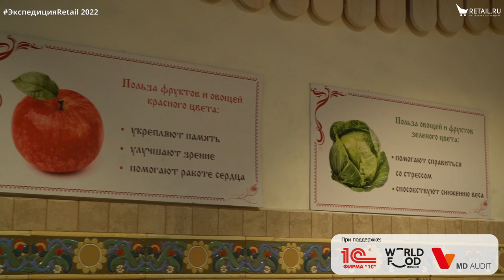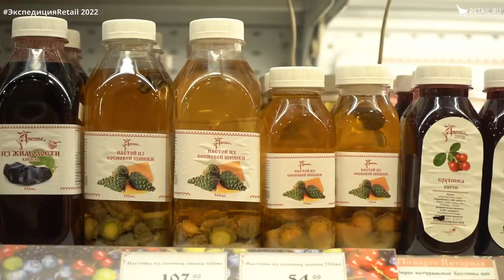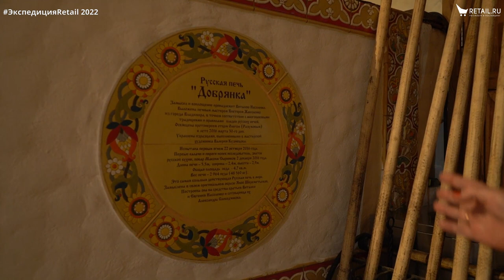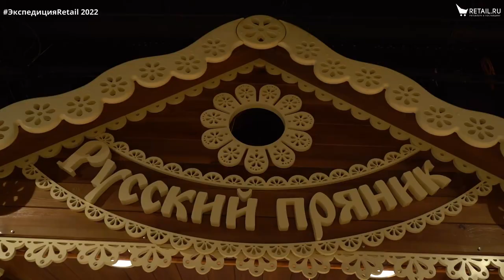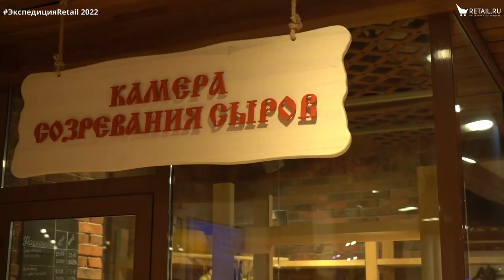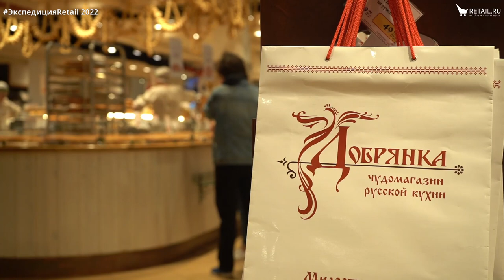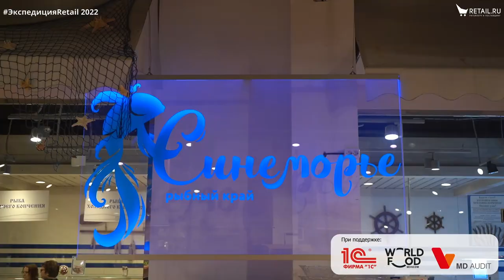«Добрянка»: как устроен магазин русской кухни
Обзор магазина «Добрянка» с директором магазина русской кухни Людмилой Пажитовой.

ЭкспедицияRetail 2022
RetailЭкспедиция 2022